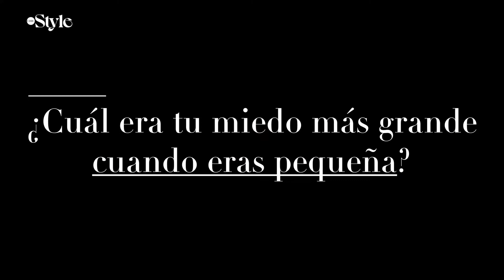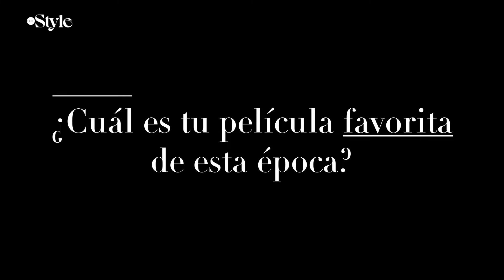Natalia Alcocer: especial de Día de Muertos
En estos días llenos de tradiciones por el Día de Muertos y Halloween, Natalia Alcocer “la vikinga”, nos platica un poco sobre sus miedos más grandes, lo que más disfruta y su peli favorita para esta época.
¡No te pierdas la entrevista completa en nuestra revista Chic Magazine Puebla!